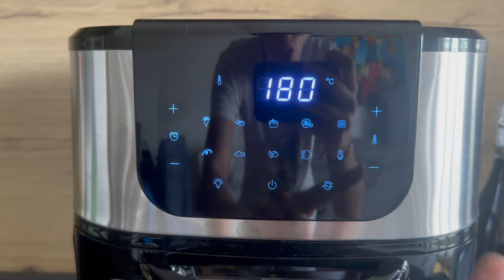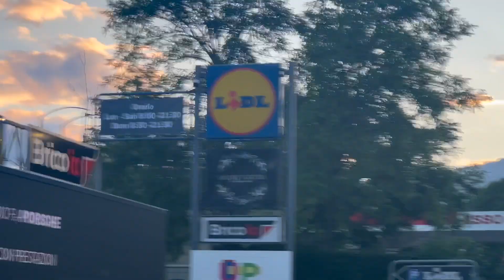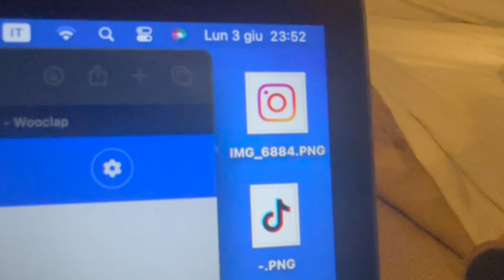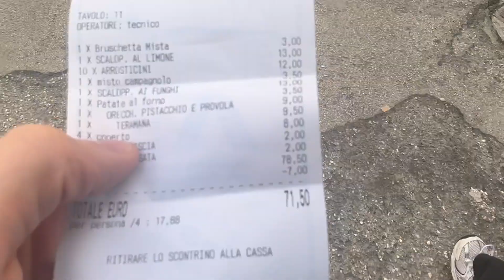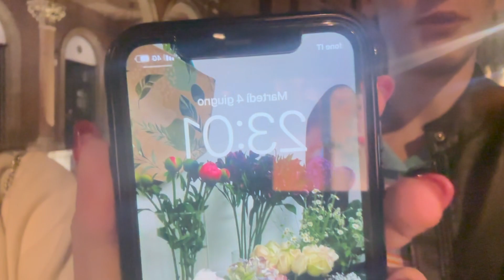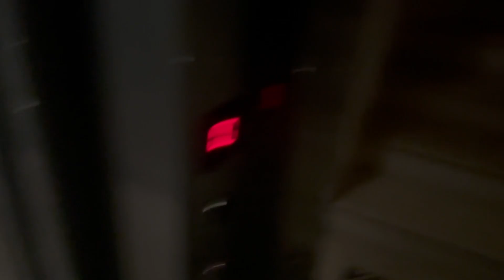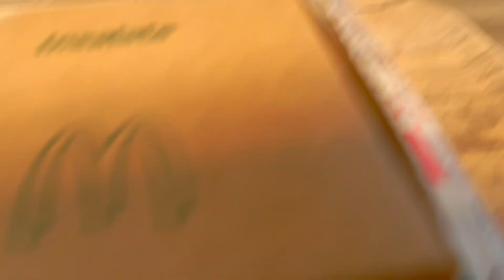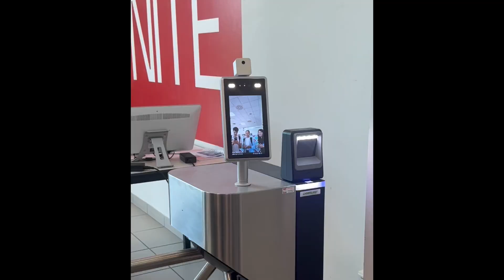SESSIONE ESTIVA 📚| TERAMO | Vlog 03-04-05-10/06/24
Eccoci con il vlog della sessione estiva.
Vi porto con me in questi giorni di esami, insieme ad altre colleghe.
Ci siamo divertiti, abbiamo avuto molta ansia ma alla fine piano piano abbiamo finito anche questa sessione estiva.
Fatemi sapere voi come siete messi con l'università e mi raccomando non stressatevi troppo, state tranquilli*,  l'importante è avere sempre il sorriso.